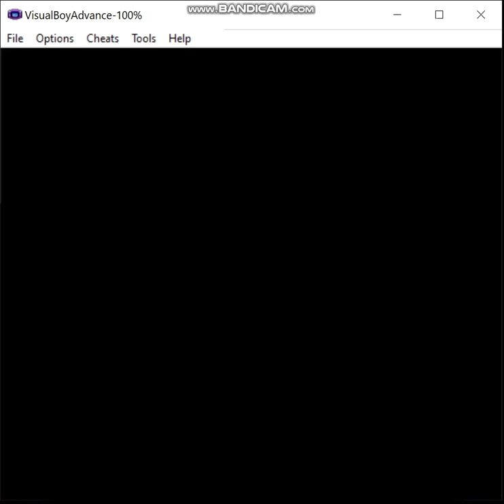Pokemon Liquid Crystal - Fairy Pseudo-Monotype, Episode 29: Burning Sensations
Hey, remember the guy who took a Hyper Beam from Groudon because he was fed up with Silver abusing pokemon?  Well...he's decided to kill all life on an entire island now.

Character development?  What's that?  Some kind of joke?

1) I may only use pokemon that gain the fairy type (in Gen 6) in battle.  These consist of the following pokemon available in this hack:

2) No duplicates species (unless I'm going to evolve one of them later).

3) HM Slaves are permitted as needed but may not be used in battle (note that sometimes you're forced to by opponents spamming moves like Roar but try to keep that to a minimum).